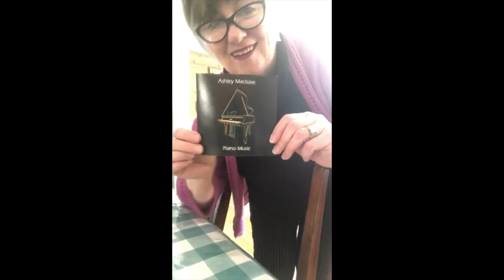Chocolate Chip Jumbles - Tunes and Wooden Spoons Episode 2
These cookies are definitely a family favourite in our home.
1 cup Parkay margarine (or Becel or Butter) softened
3/4 cup brown sugar
3/4 cup white sugar
1 egg
1 tsp. vanilla
Mix well.  Add:
1 3/4 cup flour
1 tsp.  baking soda
1 tsp. salt
Mix well.  Add:
3/4 cup Quaker quick oats (also called rapid oats, minute oats)
1 pkg. Chipits Semi-Sweet Chocolate Chips (or 2 cups)
Mix well together and drop by tablespoons on parchment lined cookie sheet.  Bake at 350 for about 10-12 minutes.  If outside of cookie is nicely browned but centre looks undone - take it out at that point and let them sit on the pan for about 10 minutes and they'll settle down.  Makes about 2 dozen cookies.